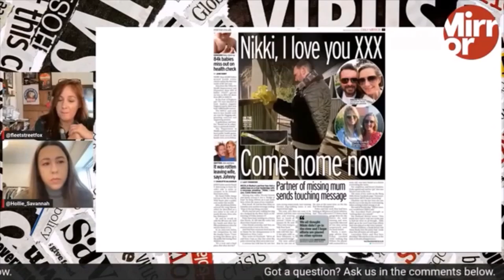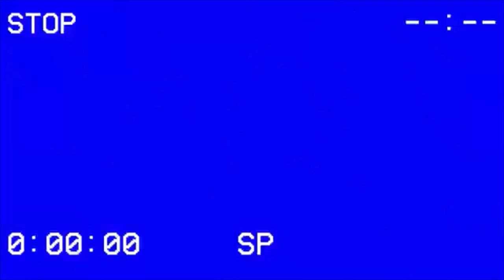Armchair Detective's Flip Flopping Interference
The Sketchy, Shady, Shifty, Sneaky, Sedentary Sponge